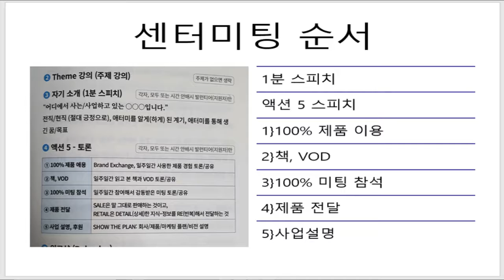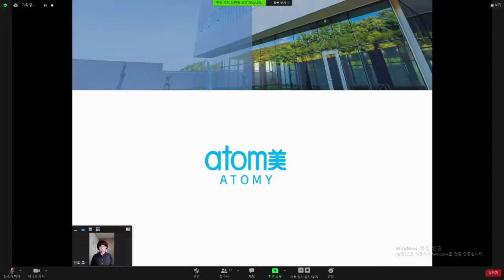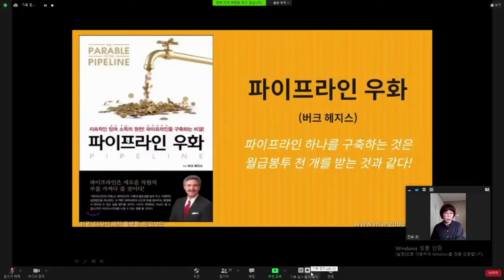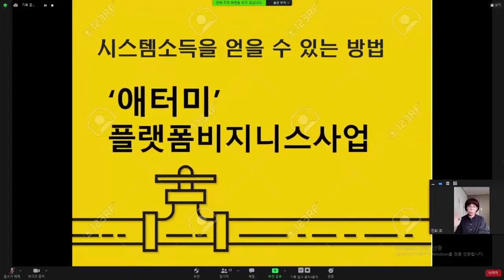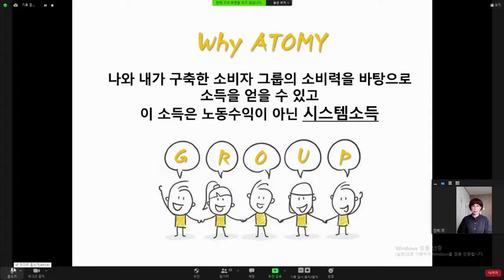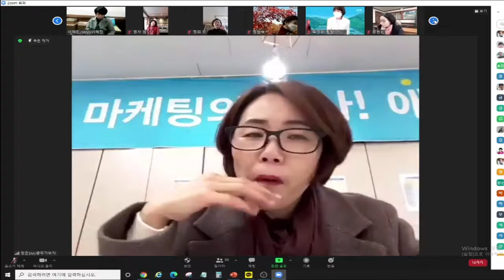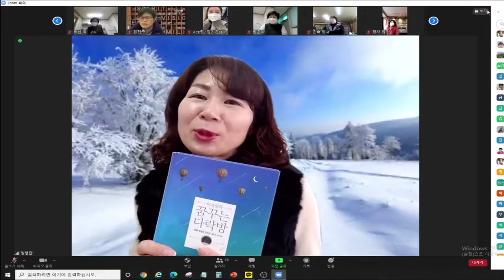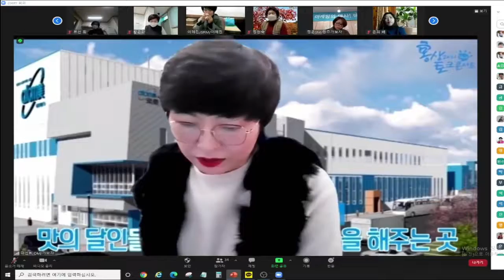12월16일 수요 센터연합미팅♡사회:마선희팀장님, 주제강의:조진희사장님.